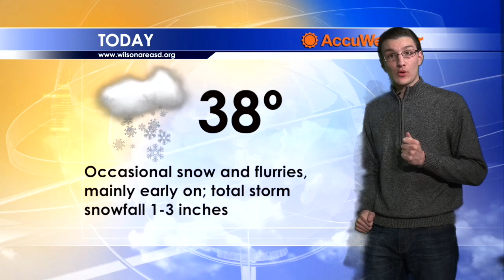Warrior News: March 10, 2017